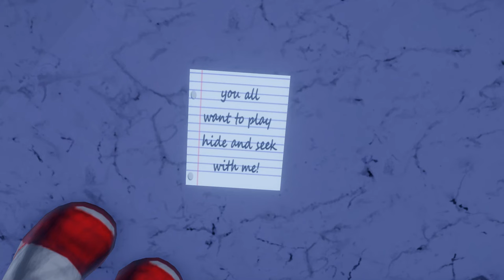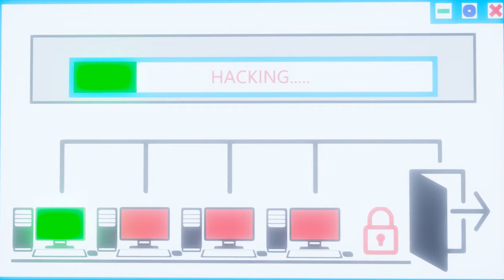Roblox Flee the facility Full Movie Animation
➢Roblox 👥

Simple Map

👥Hello Everybody! I'll be making more animations in the future

Music 🔊

Dark Alley Deals 0-Aaron Kenny

Dark-Toys SYBS

Gemini - half.cool

👥 Casts 👥

Atsuki_Suzuki

Darkstevehokker

kevinsenlova

LunarPlayz02

TheLimono4ka

TxyzPAZ